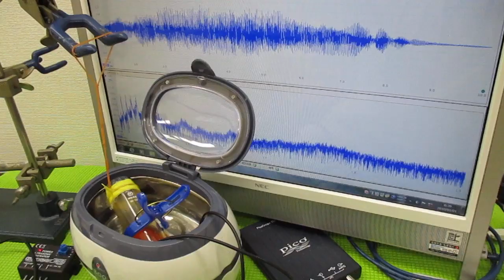超音波と間接容器による、ナノレベルの攪拌技術